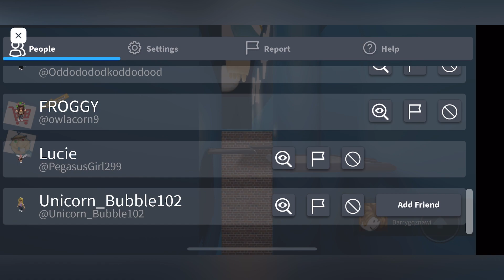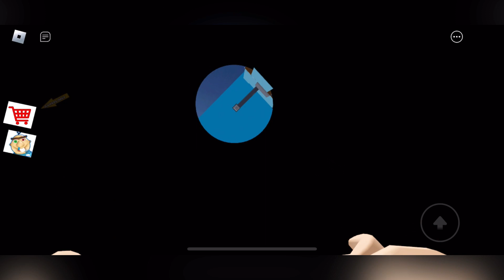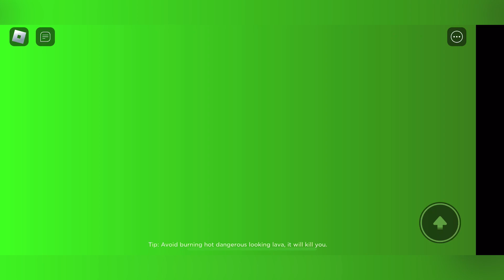ROBLOX- Baby Bobby’s Daycare 2